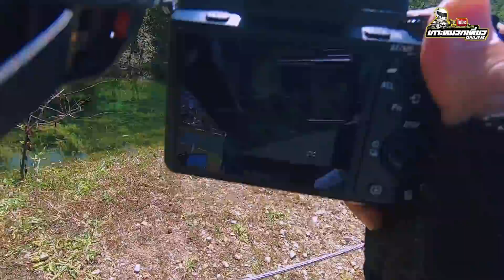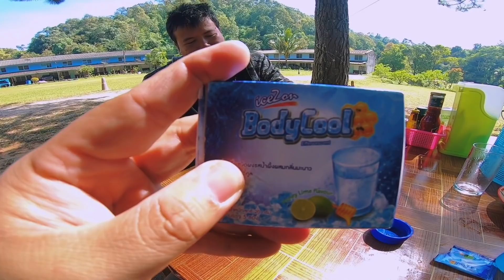Honda Forza350 | เนินช้างศึก-หมู่บ้านปิล็อค หนีร้อนมาพึ่งเย็น One Day Trip ทางดีขี่ชิวๆ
หาซื้อได้แล้ววันนี้ที่ shopee
1 กล่อง 100 บาท บรรจุ 5 ซอง

หรือโทรสั่งได้ที่ : 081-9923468
Bodycool (บอดี้คูล) เครื่องดื่มที่ช่วยลดอุณหภูมิร่างกายจากภายใน ทำให้ร่างกายเย็น สดชื่น รสนำ้
Bodycool เครื่องดื่มที่ช่วยลดอุณหภูมิร่างกายจากภายใน ทำให้ร่างกายเย็น สดชื่น มีส่วนผสมของสมุนไพรจีน (Calcium sulfate dihydrate...
shopee.co.th
Pitiwat Pindej เห็นแล้วเมื่อ 11:18

ยืนยันการรับเงิ

โดเนตได้ที่บัญชีกรุงเทพ

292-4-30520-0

กฤษฎา อยู่ดี

พี่น้องคนไหนชอบการเดินทางและท่องเที่ยวด้วยมอเตอร์ไซค์เพียงแค่ช่วยฝากแชร์และกดติดตามเป็นกำลังใจให้กับการเดินทางของผมด้วยนะครับรับรองจะพาเพื่อนเพื่อนไปเที่ยวที่ที่น่าสนใจมากมาย

ฝากติดตาม กดแชร์กดsubscribeด้วยนะครับ

Camera:

• (travel/vlogs): Sony x3000

• (everything else): Sony a7m2 , Panasonic fz1000